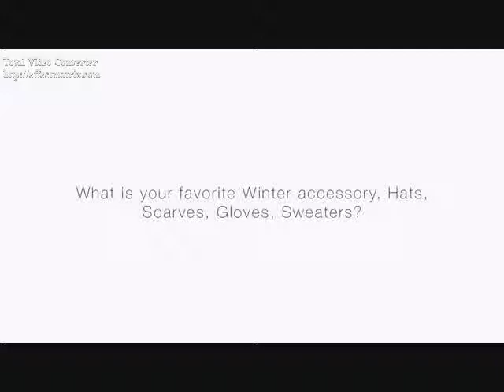For Reasons Unknown (Ricky Garcia Video)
A video I made for Ricky Garcia using the song For Reasons Unknown by The Killers. Thanks to the sites that i got the videos and pics from!